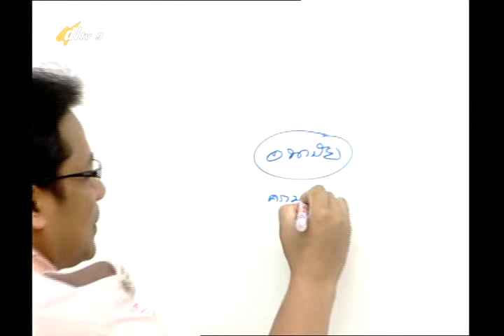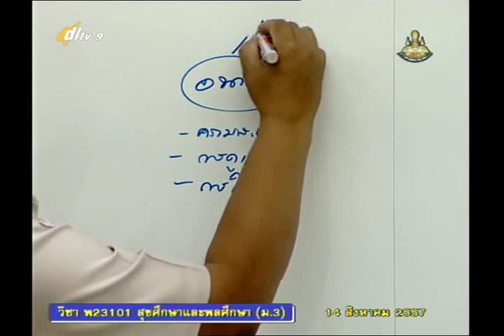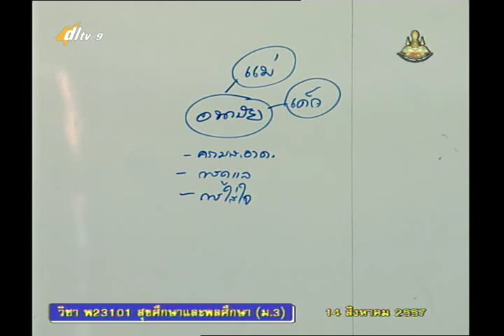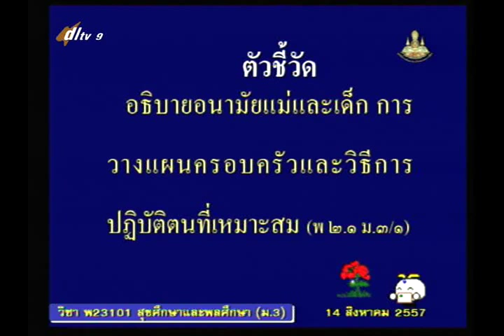013A+9140857+สุข+อนามัยแม่และเด็ก+heam3+dl57t1